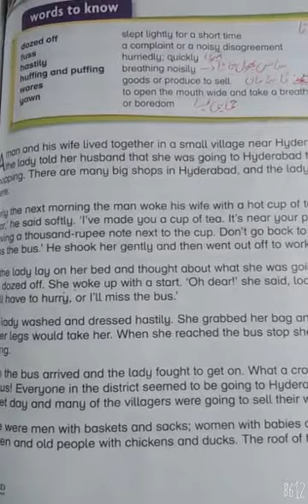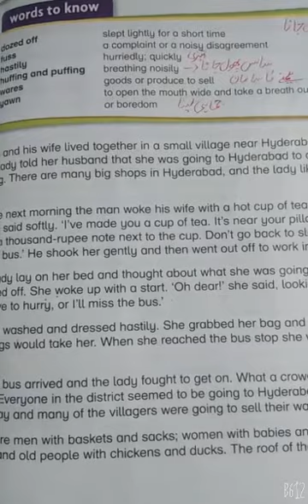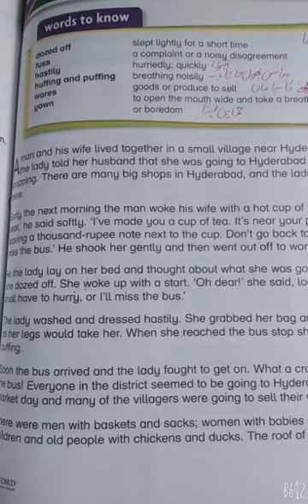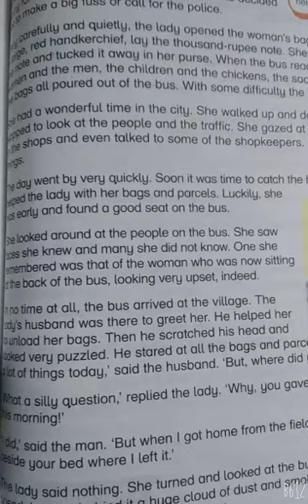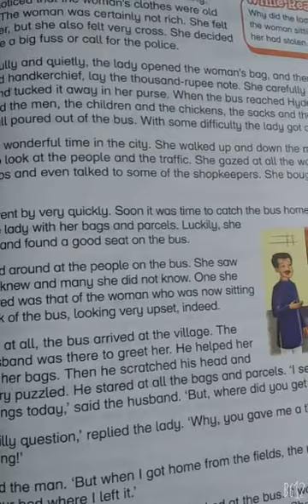Class 4, English lecture 14